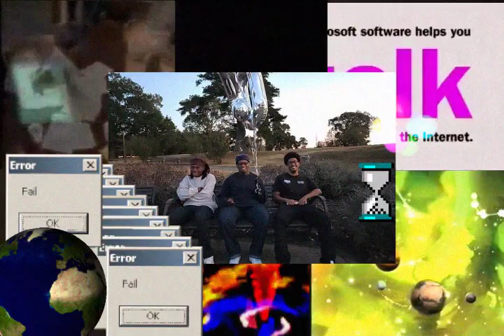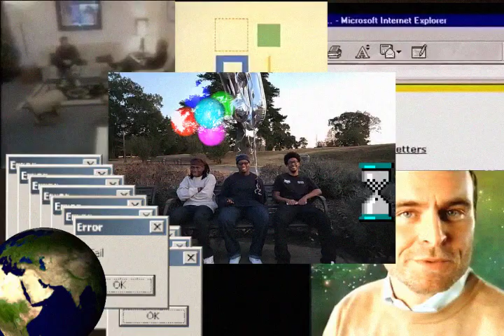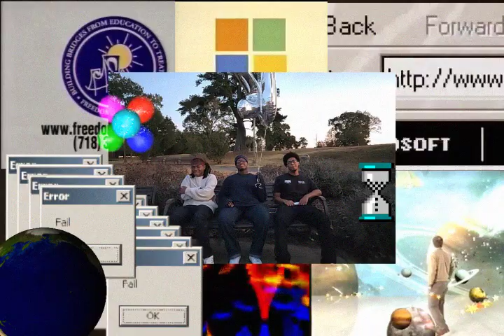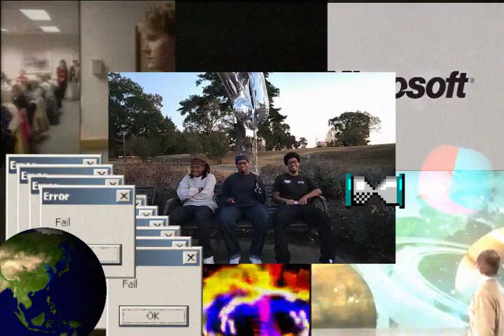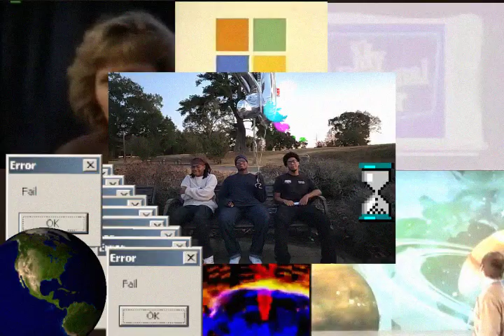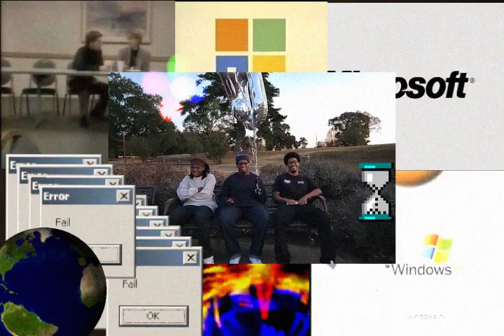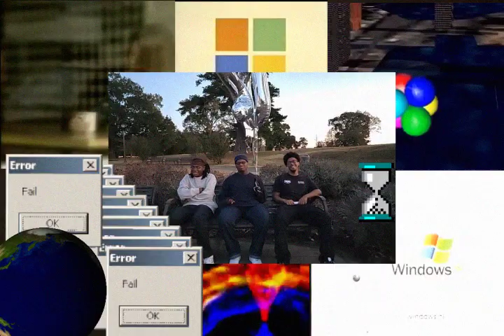nebula. - Walking Aimless EP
Walking Aimless is a project about knowing where you want to be in life but not knowing if you'll ever make it there. Listen with open ears and vibe.

Visualizer shot by nebula. and friends
Edited by nebula.
6-track EP by nebula.
Runtime: 11:16

Tracklist:
1. Walking Aimless (Pro. FROwNS)
2. Play the part
3. Can I breathe?
4. Obsidian (Pro. JUNE)
5. No Empathy
6. One step at a time

Executive producer - nebula.
writers - nebula.
mix & master - nebula.
Artwork - @thehandofdoom

I haven't released a project since 2020 so it's crazy to be releasing another project after almost 3 years. Thank you to all my supporters I love yall with all my heart fr without yall I wouldn't be nebula. so thank you. Also thank you to my dawgs thehandofdoom for an amazing job on my cover art, my boy JUNE for the fya production on obsidian love u gang, and my boy FROwNS for a phenomenal intro track all yall are goated. Other special thanks to my brothers Yugi and rob for helping with the shooting of the visualizer yall are real ones now and forever. This project is an update on how my life has been you may hear some things are different from the way I do everything now. During these 11 minutes, I want yall to pay close attention to my words, cadence, and tone. Truly listen to what's being said and I know yall will have a pleasant experience. This is my audio art gallery so I hope you learn something new about me and enjoy your time! Love yall be safe!

-nebula.